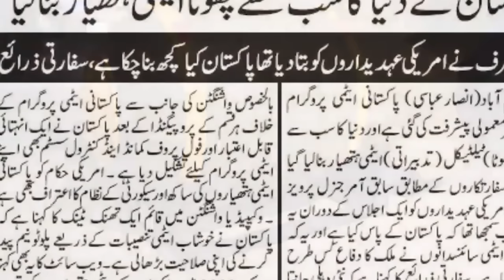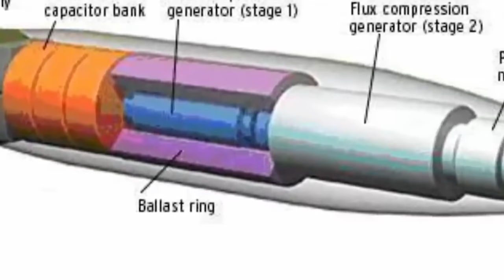7 Most Powerful Military Weapons Of Pakistan | TOP X TV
7 Most Powerful Military Weapons Of Pakistan | Urdu / Hindi |

Hello friends, in this video we will be talking about 7 Most Powerful Military Weapons Of Pakistan. I hope you will like this video.